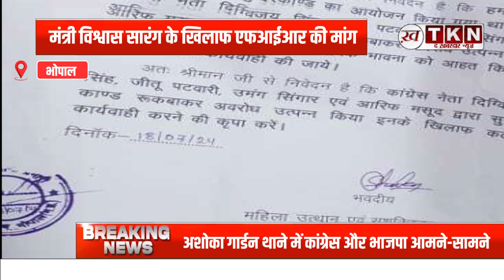MP News: AshokaGarden थाने में Congress और BJP आमने-सामने,मंत्री VishwasSarang के खिलाफ FIR की मांग!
भोपाल के अशोका गार्डन थाने में कांग्रेस ने नर्सिंग घोटाले में मंत्री विश्वास सारंग की भूमिका की जांच के लिए आवेदन दिया। इस अवसर पर कांग्रेस के वरिष्ठ नेता दिग्विजय सिंह, जीतू पटवारी, विधायक आरिफ मसूद, विभा पटेल और बड़ी संख्या में कार्यकर्ता उपस्थित थे।

Congress party,Protest,Politics,Madhya Pradesh,Police station,Complaint,Congress leader,FIR,Minister Vishwas Sarang,Ashoka Garden,police station